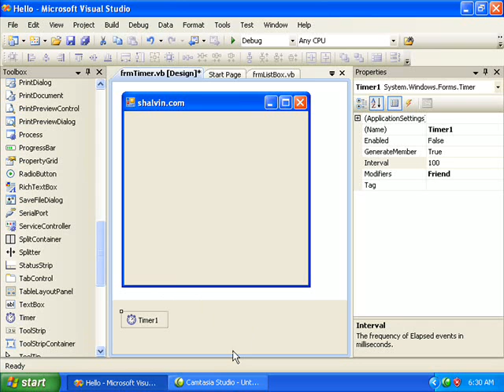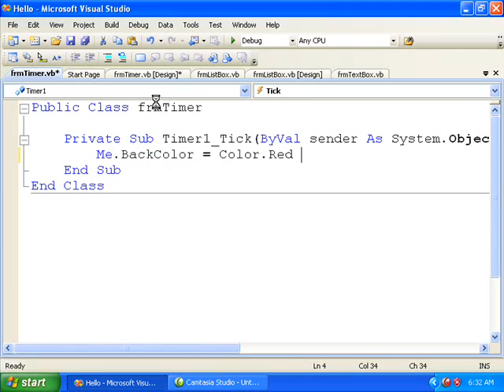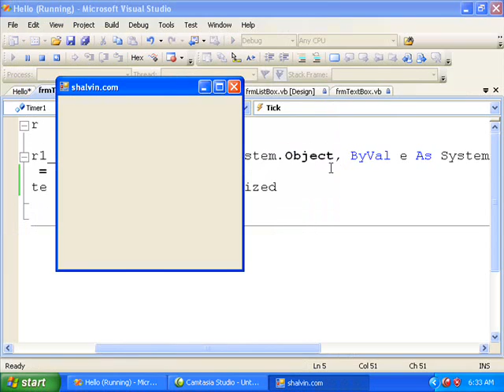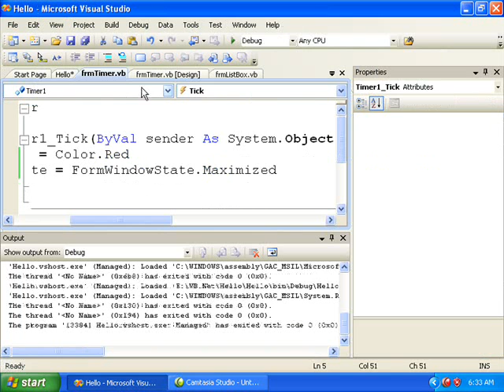VB .Net 2008 Controls IV : Timer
Microsoft VB .Net 2008 Controls IV : Timer